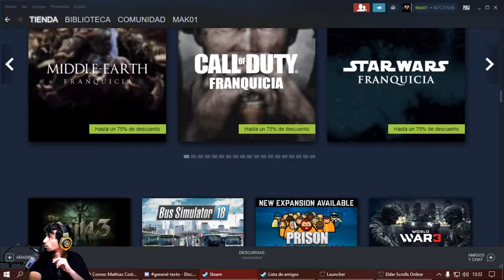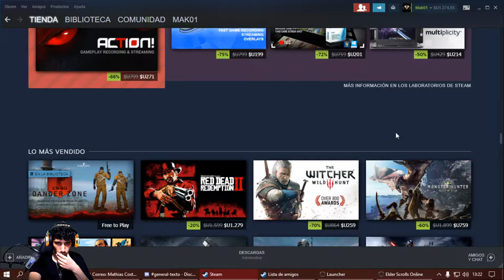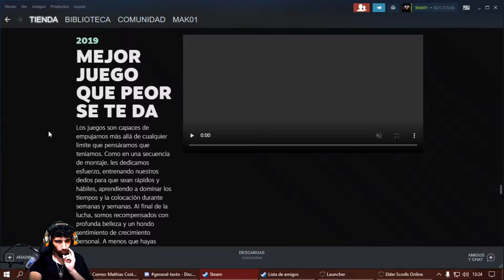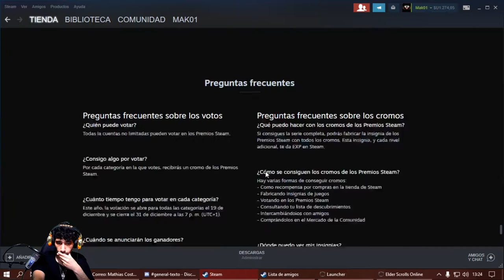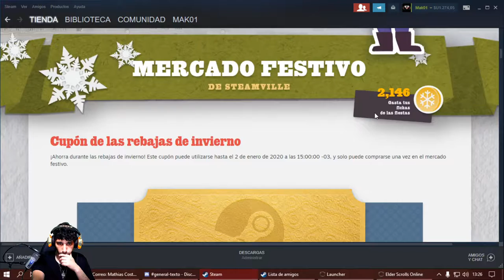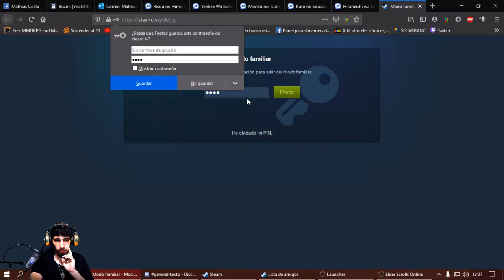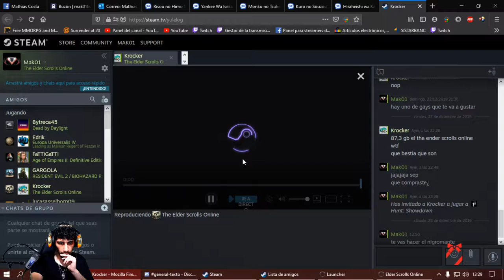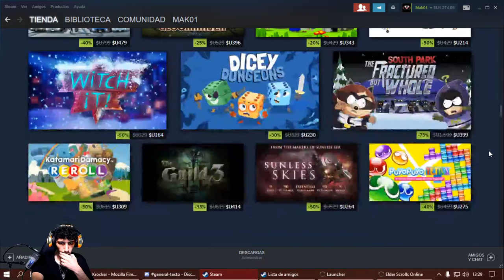Elder Scrolls Online nuevo DLC Elsweyr "Adelanten que hubo problemas de mujeres" Gameplay en Español